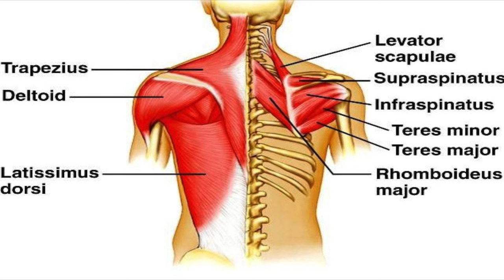5 MUST DO Bodyweight Exercises To Build Muscle | Guide To Bodyweight Bodybuilding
These are 5 must do bodyweight exercises to build muscle. This is a super and useful guise to bodyweight bodybuilding. This bodyweight training guide is great for all levels. We will dive into what exercises I think are the most effective to start building muscle and strength.

The major key to building muscle with bodyweight exercises is compound exercises. Compound exercises are great for not only recruiting several different muscle groups. But this huge muscle recruitment will build crazy strength, muscle and make you an overall better athlete.

Bodybuilding doesn't have to denote the usage of lifting weights. You can build a nice and strong physique through calisthenics. You just have to know what bodyweight exercises you should be doing to help you grow in certain parts. That's what this bodyweight bodybuilding guide will help you with.